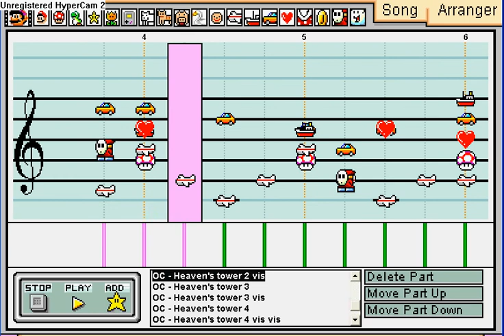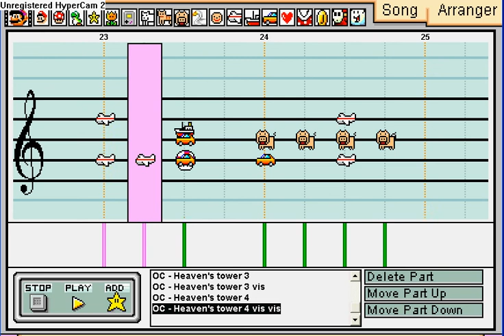Mario Paint Composer - 10th Original Composition "Heaven's Tower"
My entry to the 2nd round of Mario Paint OC Tournament 2.